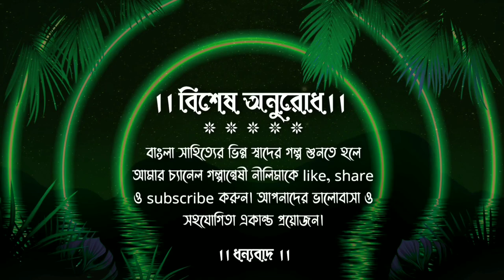যাচাই।। বিভূতিভূষণ বন্দ্যোপাধ্যায়।।Bengali Classic।।bengali audio story।।galpanweshi neelima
গল্পান্বেষী নীলিমা